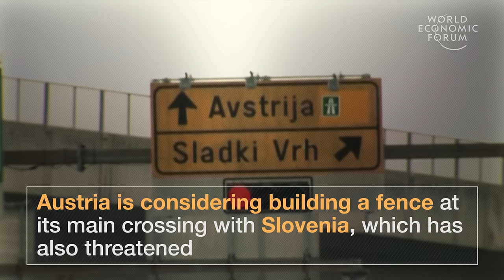Explaining the Refugee Crisis